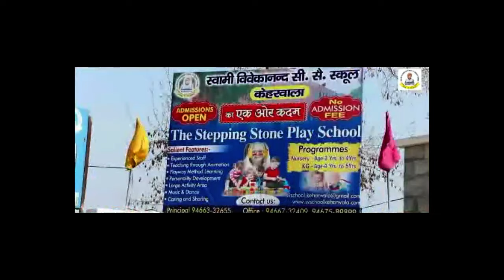कुमारी शैलजा पर खुलकर बोले बिजली मंत्री चौधरी रणजीत सिंह, राहुल गांधी को ही दे डाली चुनौती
entertainment.